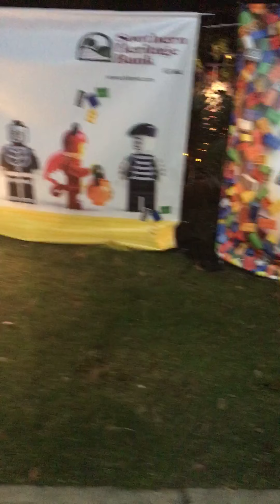October 25, 2018